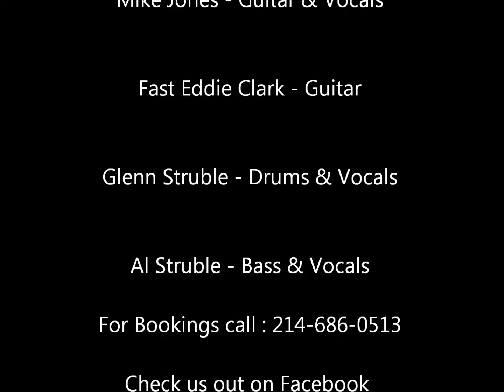Don't Tell Me You Love Me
Chill Factor Band Dallas